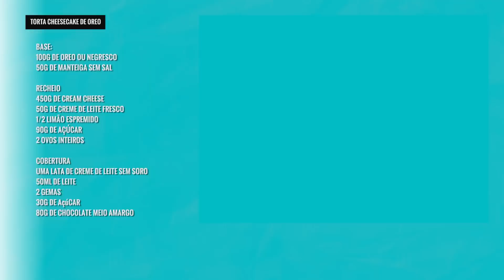CHEESECAKE DE OREO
RECEITA:

Base

100g de oreo ou negresco
50g de manteiga sem sal

Recheio
450g de cream cheese
50g de creme de leite fresco
1/2 limão espremido
90g de açúcar
2 ovos inteiros

Cobertura

Uma lata de creme de leite sem soro
50ml de leite
2 gemas
30g de açúcar
80g de chocolate meio amargo

Não esqueçam de se inscrever aqui no canal pra ficar por dentro de todas as receitas, dicas de produtinhos e viagens :)